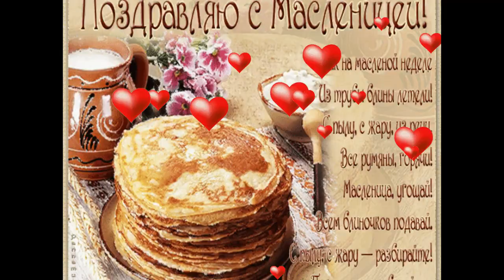МАСЛЕНИЧНАЯ НЕДЕЛЯ С КРАСИВОЙ ПЕСНЕЙ . ПОСЛУШАЙТЕ И НАСЛАДИТЕСЬ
Позитивная песня на масленичную неделю пусть принесет только хорошее и веселое настроение.Всех с праздником1